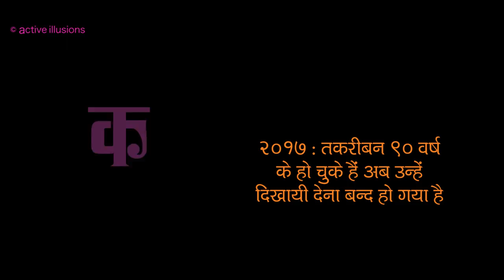हिन्दी कविता : पद्मविभूषण कुँवर नारायण : Khusrow : Kunwar Narayan in Hindi Studio with Manish Gupta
Kunwar Narain (born 19 September 1927) is a poet and a presence in Indian literature, often regarded as the leading living poet in Hindi. He has read and traveled widely and written over the last six decades. Linked to the New Poetry movement, he publishes selectively and is characteristically polite. He read English literature and publishes in Hindi but also plays with English and Urdu. Earlier, he lived in Lucknow where his house was a centre of literary meets and classical performances. He now lives in with his wife and son. Influences on him have been diverse, from the Indian epics and Upanishads to Kabir and Amir Khusro, history and mythology to Buddhism and Marxism, Kafka and Cavafy to Ghalib and Gandhi.